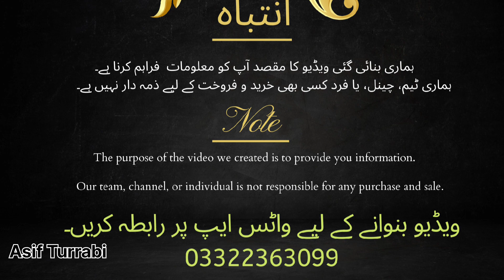Ladies Bag | Purse Design | Clutches Haul Ladies Bags Wholesale Market In Karachi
Shop Detail 👇

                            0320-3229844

                      ESHAAL COLLECTION
Shop G-66 , Ground Floor, The Central Plaza Shopping Mall Marston Road, Near Gull Plaza,Karachi Pakistan.

Dear viewers,

in this video i'm showing you imported and fancy Ladies bags , Hand bags, Crossbody bags, Clutches,  Gift items, and much more Variety in One Roof on ESHAAL COLLECTION,  Central Mall Karachi Pakistan.

The purpose of making the video is to provide you information so that you know which products are available in Pakistan and what are the prices of the products.

Note:
Our channel, team, and member, has no connection with any transaction.

اپنے کاروبار اور دکان کی ویڈیو بنانے کے لیے اس نمبر پر رابطہ کریں۔
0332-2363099